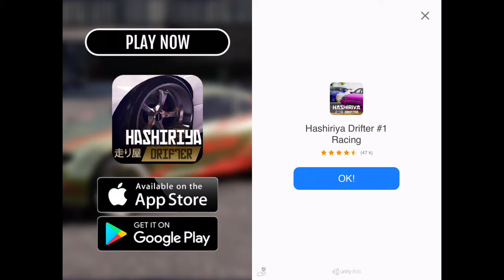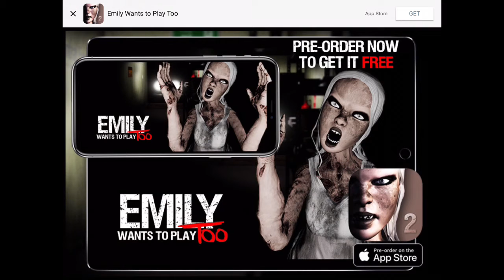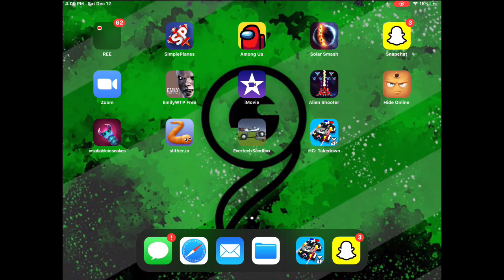Is Emily A Police Officer? | Emily Wants To Play The Third Hour